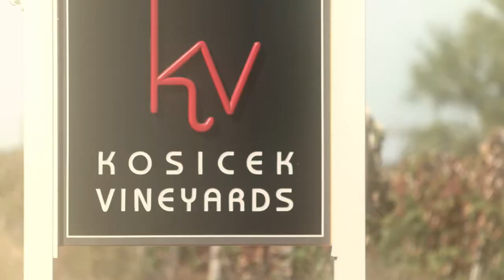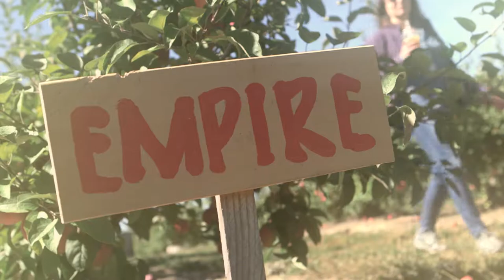Ashtabula County Video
Video Generously Provided By Ashtabula County Visitors Bureau ®